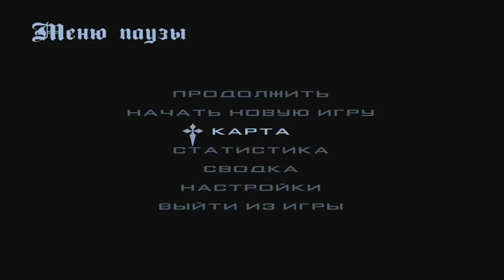🔥CRMP Amazing RolePlay - КУПИЛИ ПАРУ БИЗНЕСОВ | ВАЖНАЯ ИНФА ПРО СЕМЬЮ!#983